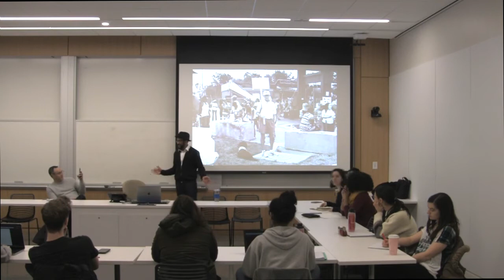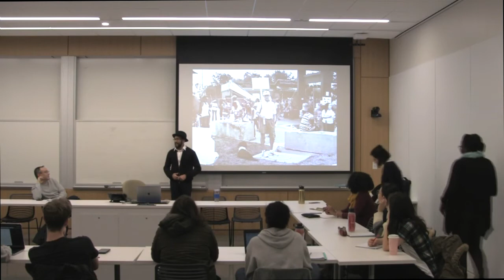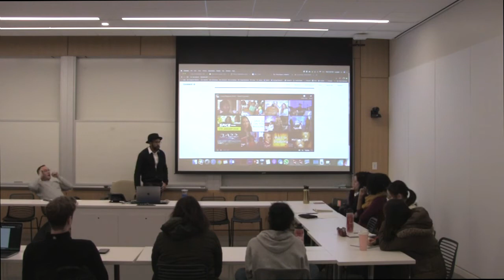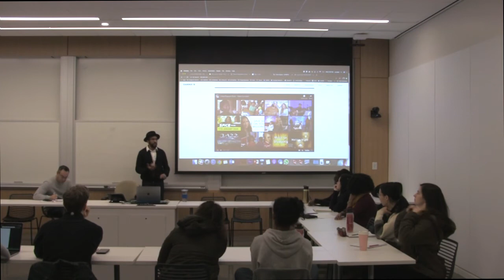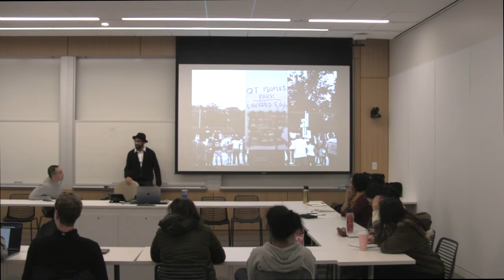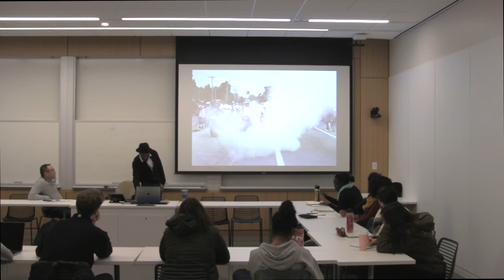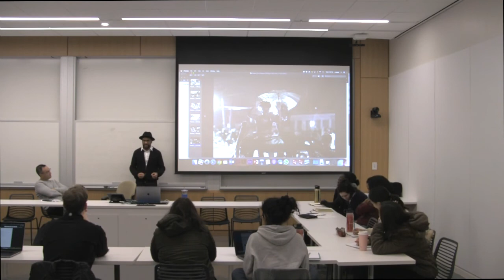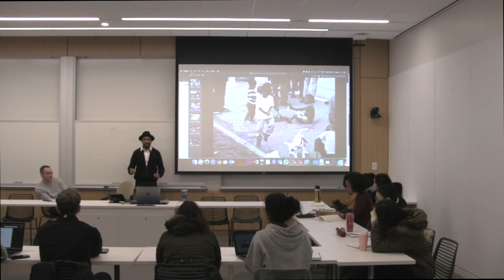Dannie Boyd Lecture 1/22/2020 - Storytelling and Ferguson Protests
Dannie Boyd discusses his work as a storyteller surrounding the events of Ferguson in 2014 with the Law, Race & Design class at Washington University's Sam Fox School of Design & Visual Arts. He presents an alternative perspective on the protests that took place during the Ferguson protests using performance-based storytelling and photography.

He breaks down the construction of his performance at St. Louis Public Radio's Living Ferguson Storytelling event and teaches the basics to tell immersive stories.

Dannie also describes his experience photographing the events and uses images to discuss a perspective of what took place that's contrary to what has been widely circulated in the media.

More information about the St. Louis Public Radio event and an audio recording can be found here: